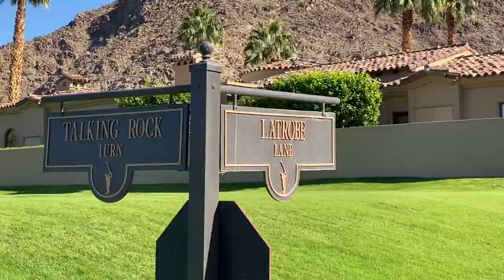52920 Latrobe, La Quinta California | New Construction | Tradition Golf Club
This exquisitely appointed desert contemporary estate is now under construction behind the gates of the exclusive Tradition Golf Club in La Quinta, California. With coveted mountain views and modern architectural features, this home is designed by award-winning Architect Robert F. Tyler of RFT Design, showcasing the superior craftsmanship of Mark Temple. Beautifully balancing state-of-the-art amenities with natural elements, this is the perfect retreat to celebrate the desert's preferred indoor/outdoor lifestyle. The interior open-air plan features a serene master bedroom with a separate sitting area and a spacious spa-quality master bath. The up-scale kitchen has a 48'' WOLF range plus double wall ovens, a 48'' SUBZERO refrigerator/freezer, two dishwashers, and a bar area with an under-counter beverage center, ice maker, and wine cooler. The exterior gallery is exceptional with a pebble tech pool and spa, fire pit, outdoor fireplace and is flanked by an adjoining palm-fringed oasis. Set among the spectacular landscaped grounds the multiple outdoor living/dining patio spaces offer plenty of room to entertain, giving guests a chance to relax before delighting in their get-away Casita, complete with a mini kitchen, private entrance, and enclosed patio. The spacious bonus room opens up to an outdoor patio and additional gas fire pit. Custom wood finished ceilings in the kitchen and outdoor livings areas complement the sophisticated modern elegance of this estate.